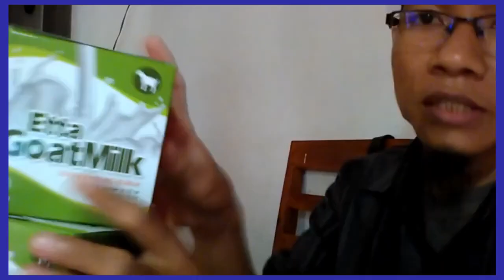Jual susu kambing asam urat di Pasuruan WA 081282707458